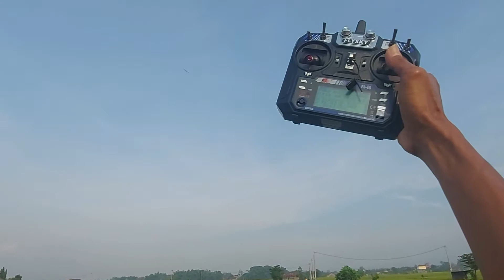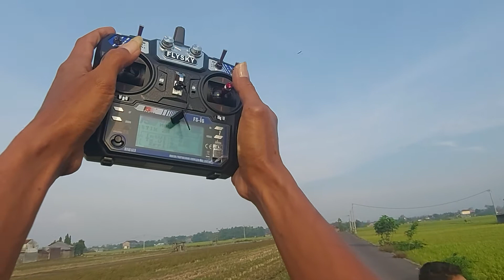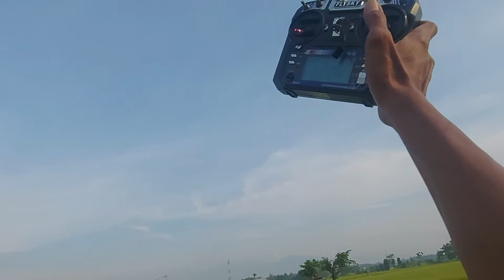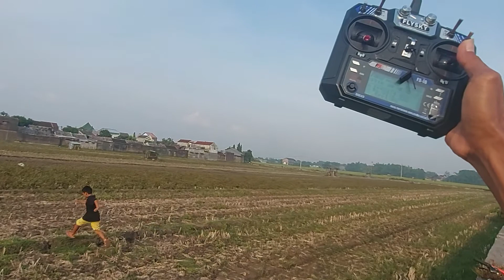Test Flight stik pancing Ws 2M.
wing/horstap/verstap polyfoam 5mm
ws 2M
Fs karbon stik pancing 120cm
turnigy 2830/1000kv
xxd brushles esc 40A
folding prop 1040
Mg90s
Gnb 3s 2200mah 110c (kembung)